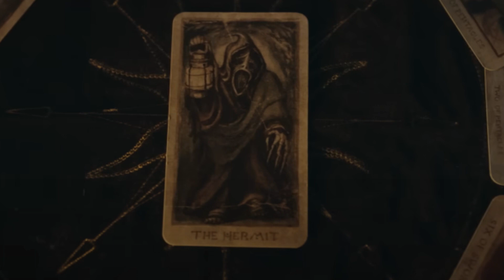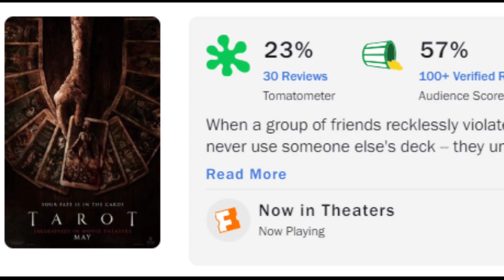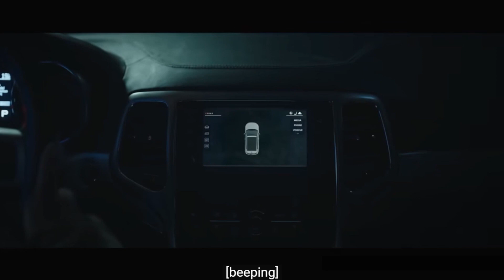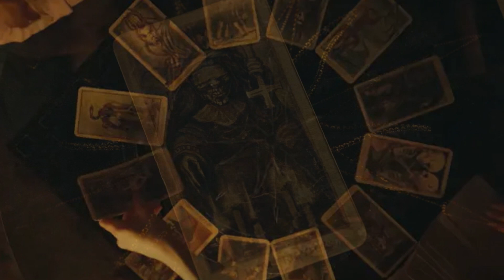Honest Opinion | "TAROT" Movie (No Spoiler) | Chipmunk Review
This is my review of the movie "TAROT" with little to no spoilers for the review. This was recorded the weekend of the movie release.